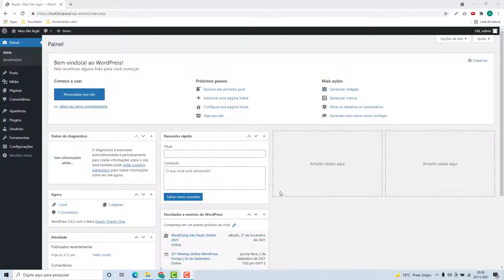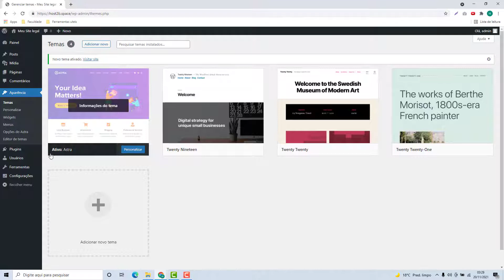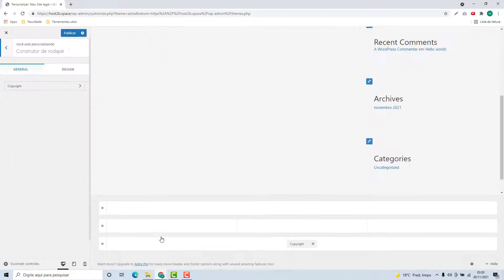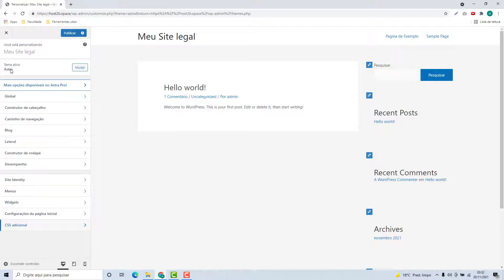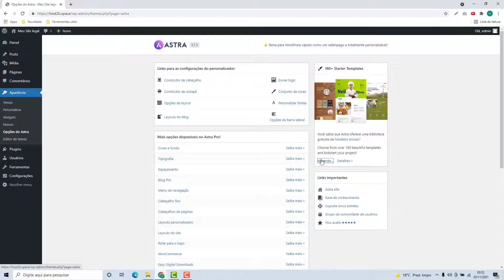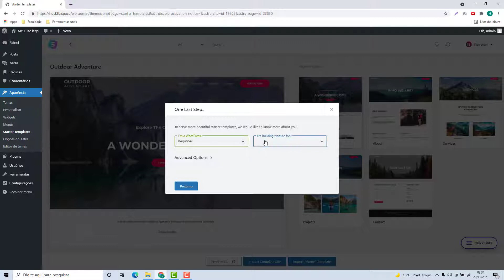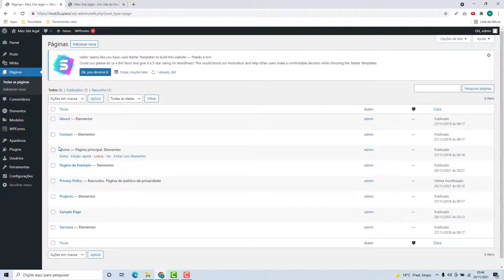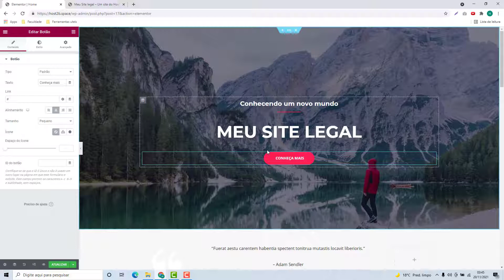Como instalar o Tema Astra do WordPress na Origiweb (Rápido e Fácil) 2022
Aprenda Como instalar o Tema Astra do WordPress na Origiweb facilmente e em poucos minutos